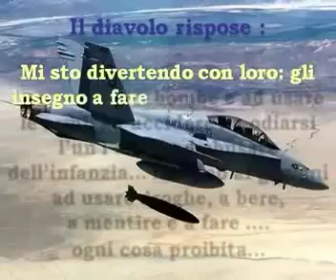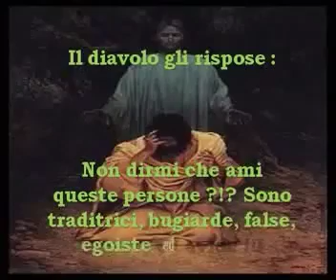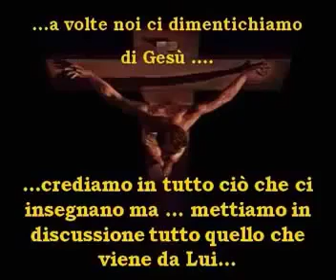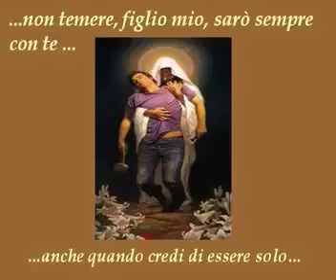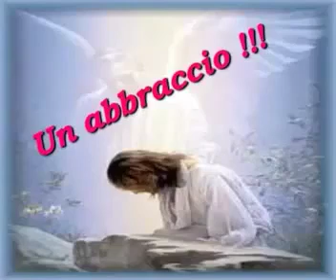Pasqua 2017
Video bellissima  santa pasqua 2017